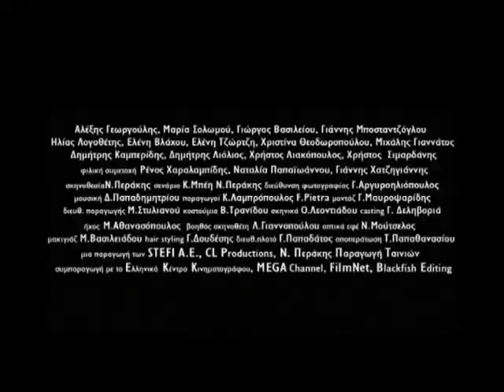Nikos Perakis - The Bubble / Νίκος Περάκης - Η Φούσκα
Nikos Perakis - The Bubble
Trailer

Νίκος Περάκης - Η Φούσκα
Τρέιλερ